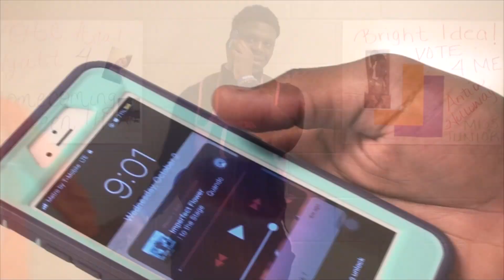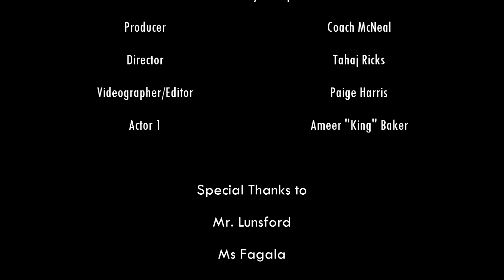DRIP TV Presents: THE TARDY PROJECT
Can King make it to class within the 5 minute passing period? Find out with DRIP TV's version of TheTardyProject!